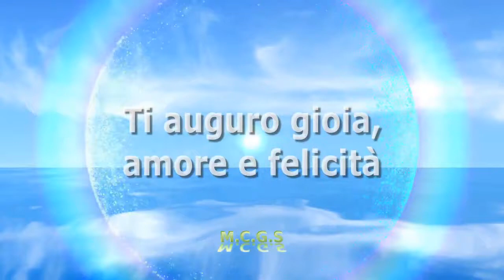Aurora Ramazzotti incinta? Ecco la verità sulla figlia di Michelle Hunziker | M.C.G.S